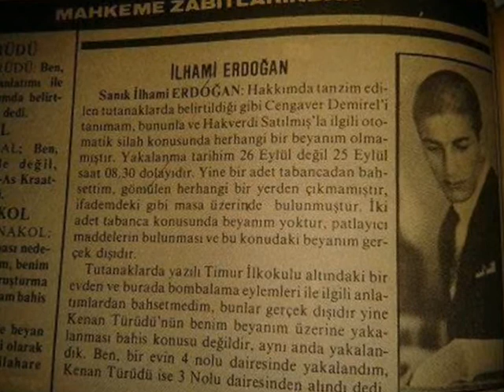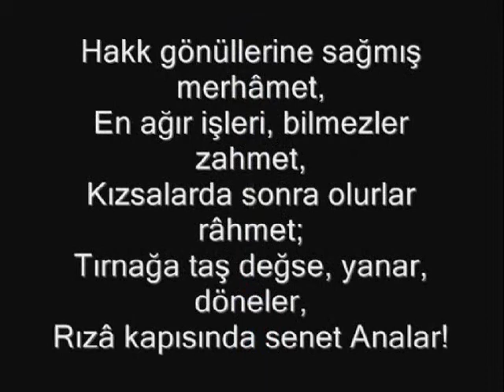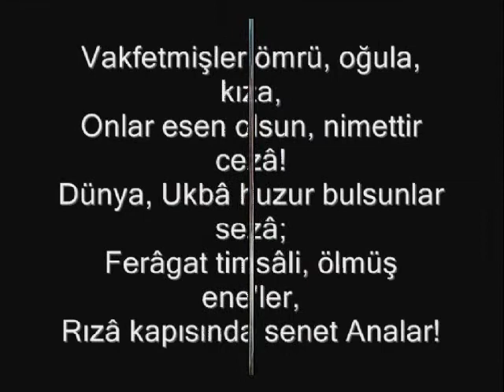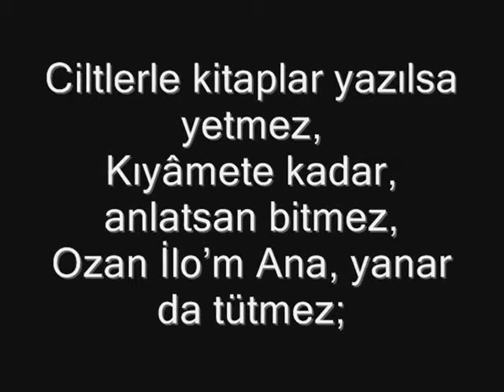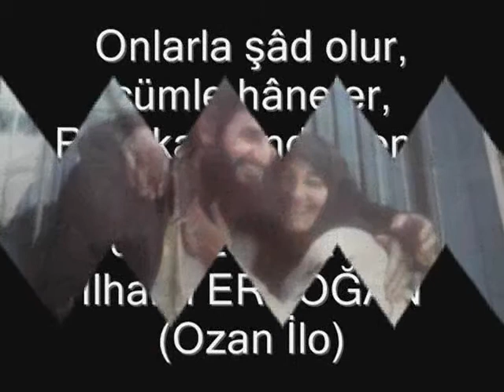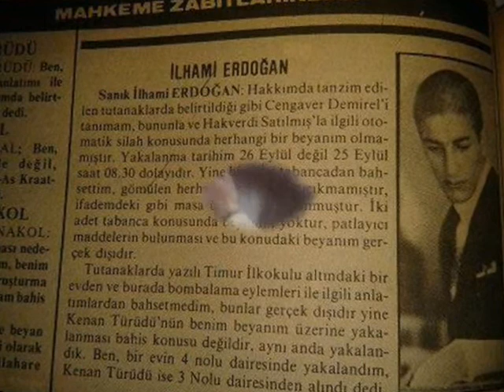Rızâ Kapısında Senet Analar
Süpürge ederler, saçların şeksiz,
Elleri gânidir, yokta da yoksuz!
Yetime kavrulur, öksüzle öksüz;
Râhmet tarlasında, altın daneler,
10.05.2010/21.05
İlhami ERDOĞAN
(Ozan İlo)